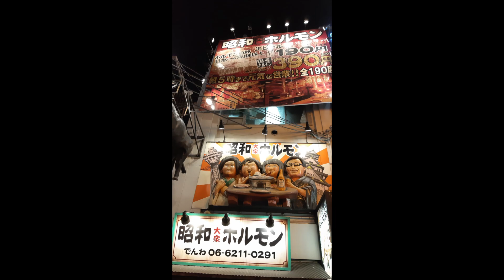Dotonbori Osaka Japan 2020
Dotonbori Osaka Japan 2020 ประเทศญี่ปุ่น,โอาก้า, ตลาดโดโทนโบริ,
ตลาดกลางคืน, ถนนคนเดิน, แหล่งช็อบปิ้ง,